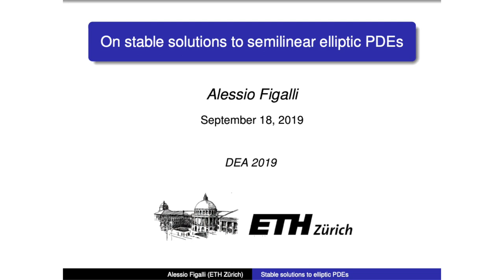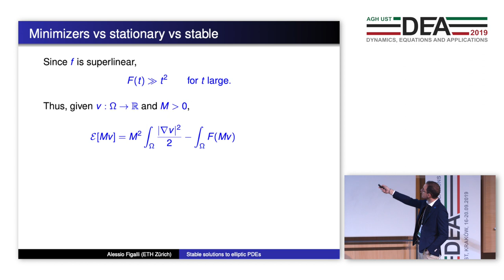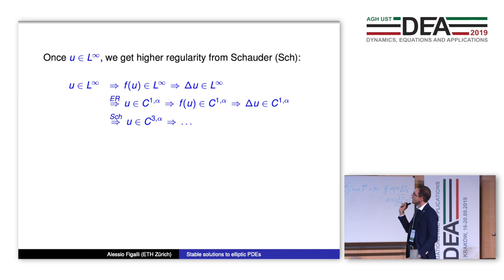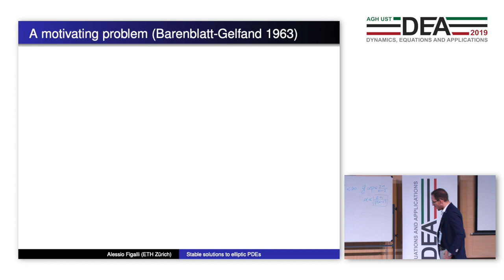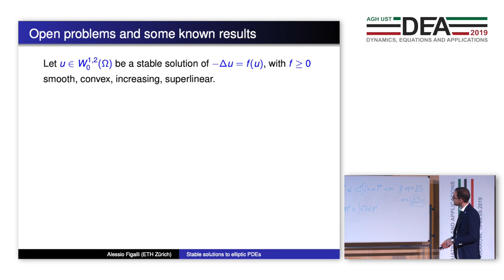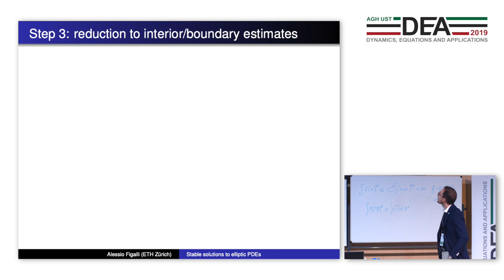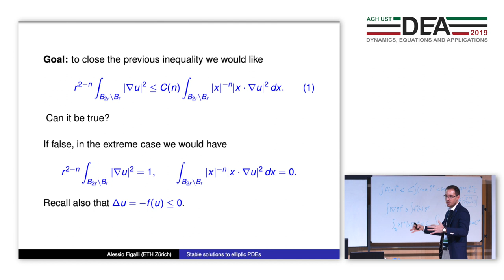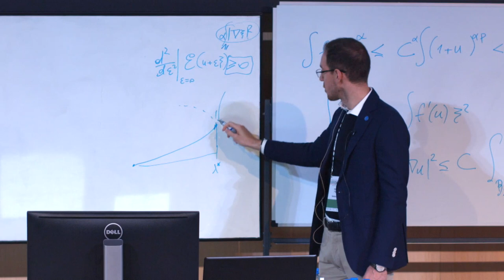[DEA 2019] Alessio Figalli's plenary lecture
Wykład Alessio Figalliego
Wygłoszony 18 września podczas konferencji DEA 2019 zorganizowanej przez Wydział Matematyki Stosowanej z okazji 100-lecia Akademii Górniczo-Hutniczej im. Stanisława Staszica w Krakowie.
Konferencja otrzymała wsparcie Urzędu Miasta Krakowa w ramach programu Krakowskie Konferencje Naukowe oraz wsparcie Ministerstwa Nauki i Szkolnictwa Wyższego ze środków na działalność upowszechniającą naukę - umowa nr 844/P-DUN/2019.

Patroni honorowi:

- Rektor AGH, prof. dr hab. inż. Tadeusz Słomka,

- Prezydent Miasta Krakowa, prof.  dr hab. Jacek Majchrowski,

- Ambasada Szwajcarii w Polsce,

- Ambasada Brytyjska w Warszawie,

- Ambasada Francji w Polsce.

Lecture by Alessio Figalli

delivered on Sep 18 during the Conference DEA 2019, organized by the Faculty of Applied Mathematics on the occasion of the 100th anniversary of AGH University of Science and Technology.

The conference was supported by the Krakow City Office in the framework of the program Krakowskie Konferencje Naukowe and by the Ministry of Science and Higher Education with subvention for the dissemination of science – grant No. 844 / P-DUN/2019.

Honorary patrons:

- Rector of the AGH University of Science and Technology – professor Tadeusz Słomka,

- Mayor of the City of Krakow – professor Jacek Majchrowski,

- Embassy of Switzerland in Poland,

- British Embassy Warsaw,

- Embassy of France in Poland.